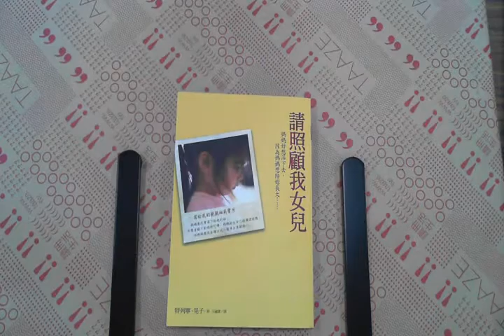TAAZE｜請照顧我女兒 二手書書況 9789861792453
TAAZE｜讀冊生活網路書店「請照顧我女兒」，找二手書請至